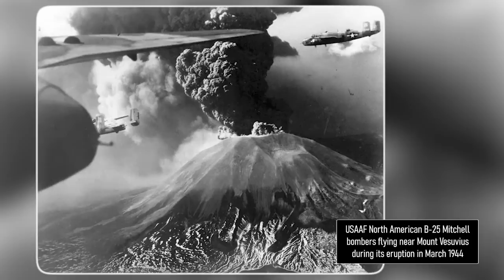40 RARELY SEEN HISTORICAL PHOTOS that 𝗺𝗶𝗴𝗵𝘁 𝗧𝗘𝗔𝗖𝗛 𝘆𝗼𝘂 𝗺𝗼𝗿𝗲 than school 𝗲𝘃𝗲𝗿 𝗵𝗮𝘀 😱🏫 𝗛𝗶𝘀𝘁𝗼𝗿𝗶𝗰𝗮𝗹 𝗣𝗵𝗼𝘁𝗼𝘀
In this new video from 40 Historical Files channel we will show you 40 RARELY SEEN HISTORICAL PHOTOS that might TEACH YOU more than SCHOOL EVER HAS! 🔔